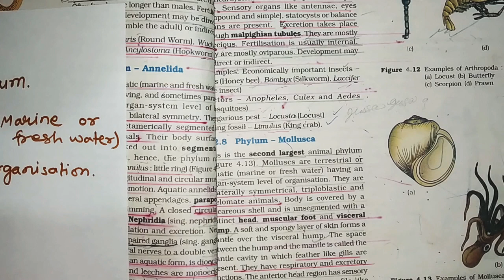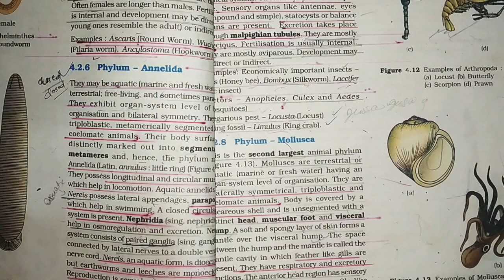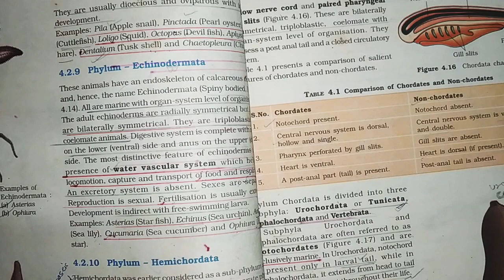MOLLUSCA Phylum for NEET/AIIMS, 11th NCERT: Animal kingdom.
MOLLUSCA Phylum, 11th NCERT-4th chapter Animal kingdom..
all characteristics and examples..
for 11th class/NEET/AIIMS or entrances exams.